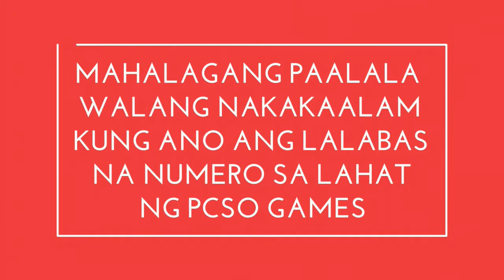SWERTRES HEARING FOR TODAY September 09 2020 WEDNESDAY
SWERTRES HEARING FOR TODAY September
WALANG MAKAKAPAGSABI KUNG ANO ANG MGA NUMERONG MANANALO SA LAHAT NG PCSO GAMES.

HUWAG MANIWALA SA TEXT MESSAGE LIHAM O TAWAG SA TELEPONO NA NAGSASABING MAGBIBIGAY DAW SILA NG "TIP" KAPALIT NG PERA O CELLPHONE LOAD.

BUMILI NG TICKET SA MGA PCSO AUTHORIZED OUTLETS AT PCSO BRANCHES BAGO ANG ACTUAL DRAW.

HERE IS THE PCSO LOTTO 9PM DRAW RESULTS TODAY.
LIVE PCSO 9:00PM LOTTO DRAWS 2020
LIVE PCSO 4:00PM LOTTO DRAWS 2020
LIVE PCSO 11:00 AM LOTTO DRAWS 2020
3D SWER3 LOTTO RESULTS 2020
2D-Ez2 LOTTO RESULTS 2020
6D PCSO LOTTO RESULT 9PM 2020
4D PCSO LOTTO RESULT 9PM 2020